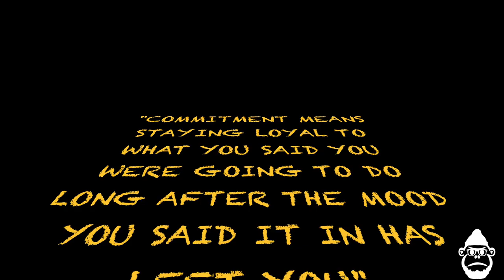Hakuna Matata | Vlog 3